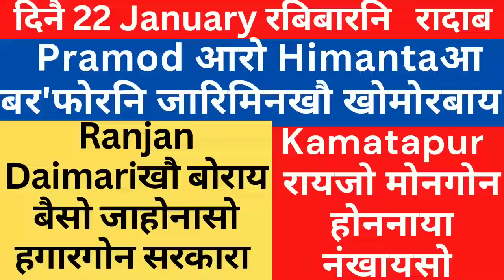Bodo news 22 January । most searched site on google । google search results । google search website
Boro information channel ou nwngthang mwna bodo news mwnby thagwn